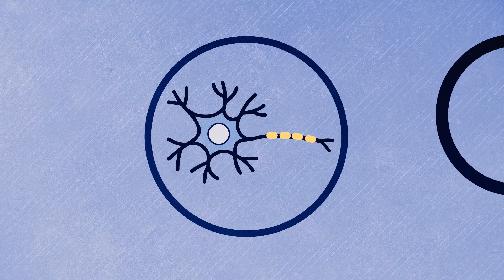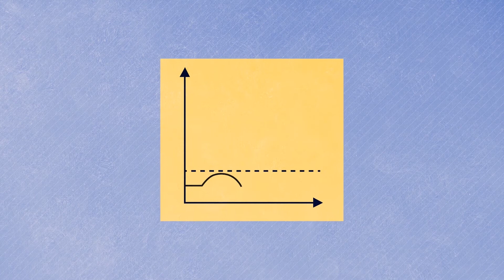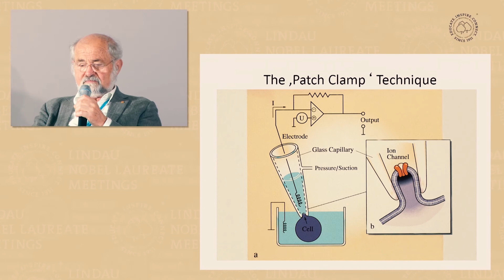Das Gehirn: Neuronen und Synapsen – Signalverarbeitung im Gehirn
Dieses Video thematisiert die Signalverarbeitung und -weiterleitung im Gehirn. Das Video ist eines von vier Videos einer Unterrichtseinheit inklusive Verlaufsplan, Arbeitsblätter und didaktisch-methodischem Kommentar auf Lehrer

In der Unterrichtseinheit zum Video erfahren die Lernenden, aus welchen Bereichen das Gehirn besteht. Sie wiederholen ihr Wissen über Neuronen und die Weiterleitung von Signalen, um sich anschließend genauer über die Patch-Clamp-Technik zu informieren.

Die Unterrichtseinheit ist in Zusammenarbeit mit den Lindauer Nobelpreisträgertagungen entstanden, die Schülerinnen und Schülern, Studierenden und dem wissenschaftlichen Nachwuchs mit dem Nobelpreis ausgezeichnete Forschung näherbringen möchte.

Das Video ist Teil der Lindauer Mediathek und wurde vom Kuratorium für für die Tagungen der Nobelpreisträger in Lindau e. V. entwickelt und herausgegeben